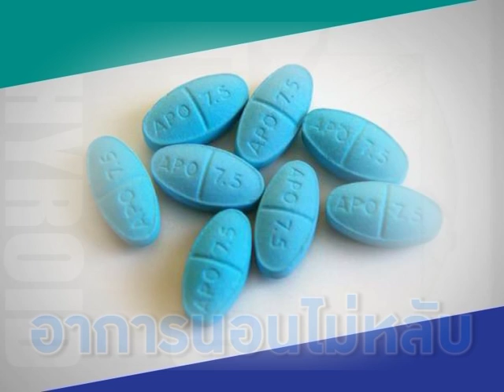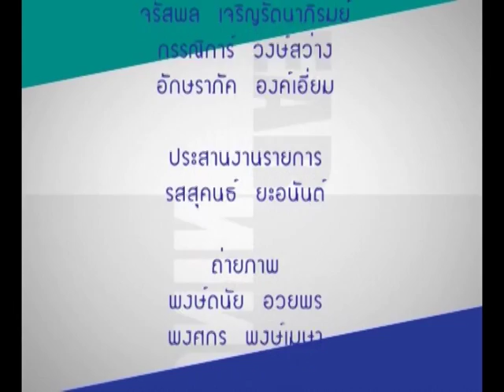เรียนรู้สู้โรค | EP.25 (4/4)